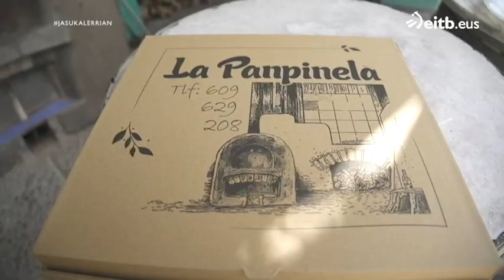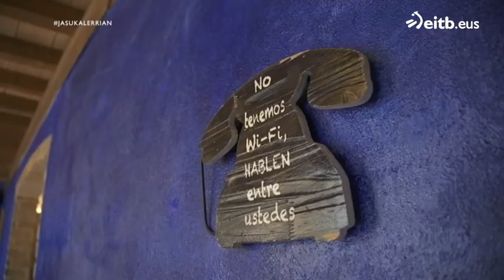Ahuntz gazta eta tomatea, ezinbesteko osagaiak La Panpinela pizzerian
Eraulen (Nafarroa) izan gara, Unai Torregrosarekin, La Panpinela pizzeria ezagutze aldera. Han dituen labeak erakutsi dizkigu, eta pizza ere kozinatu du. Ikus ezazu!